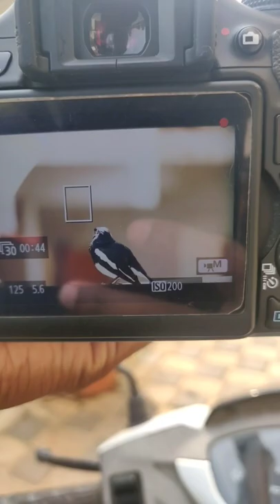Oriental Magpie Robin